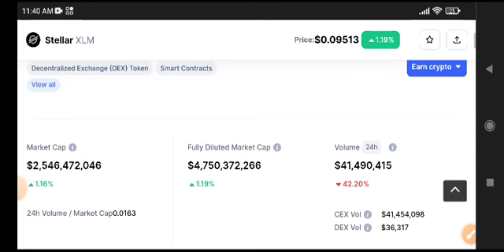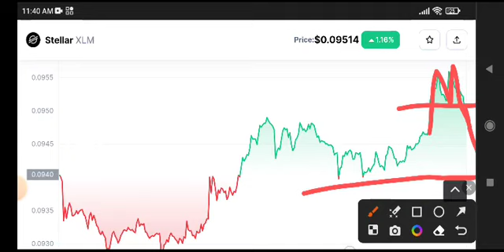Stellar XLM News Today! XLM Price Prediction Analysis